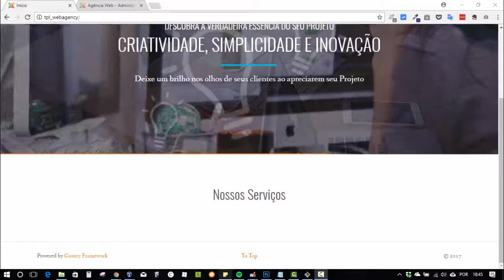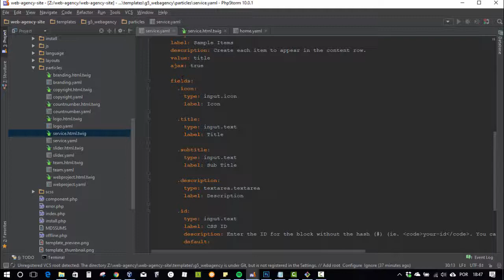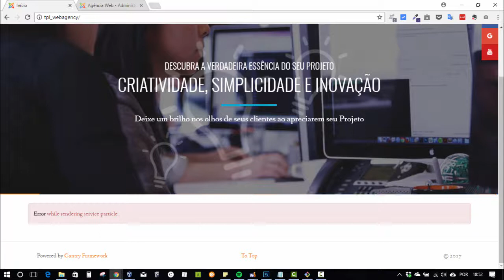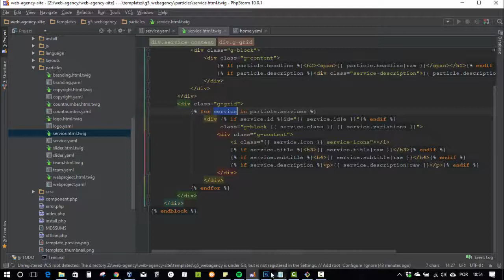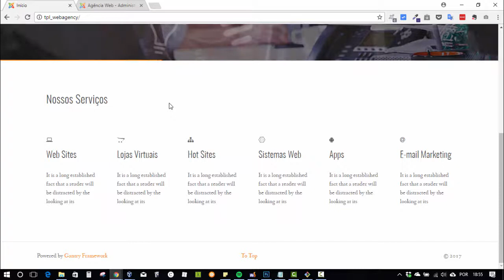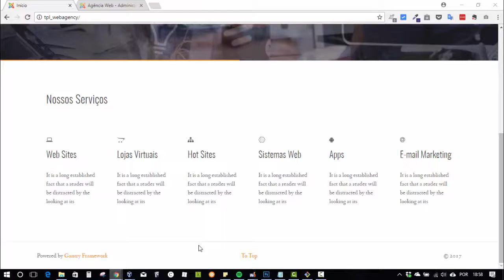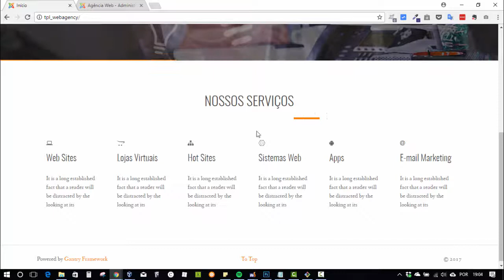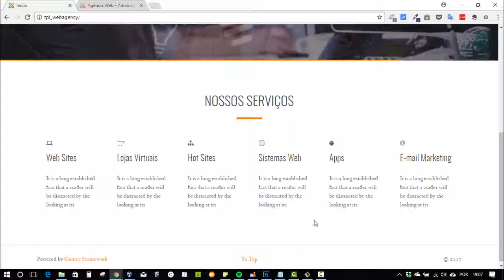#8.2 Como criar um tema Gantry 5 no Joomla - Sessão Nossos Serviços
Nessa parte 8 da série implementamos a sessão de nossos serviços, utilizando um particle de base existente para customizar o nosso.

-- Links --